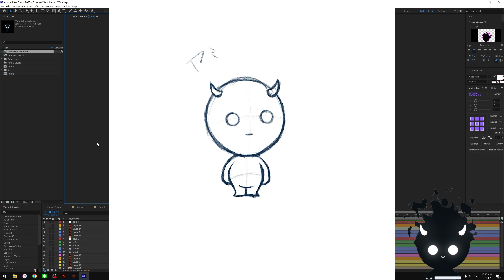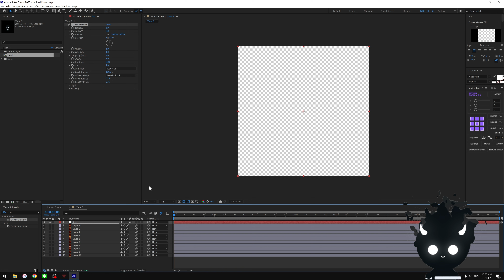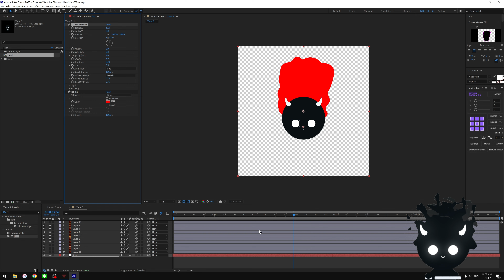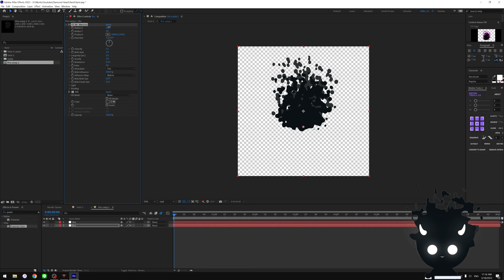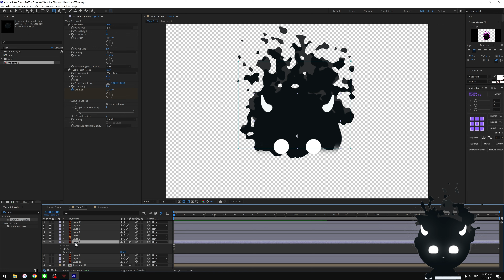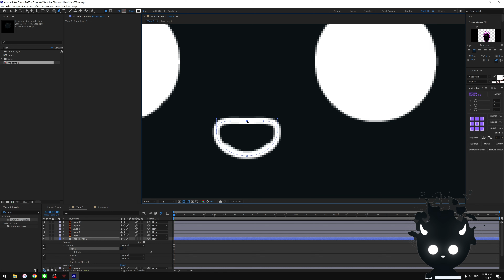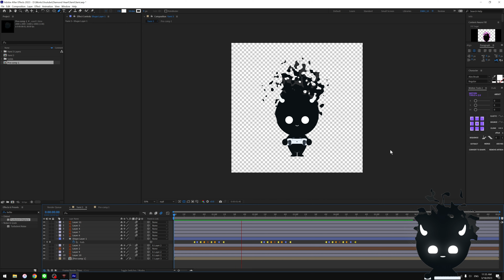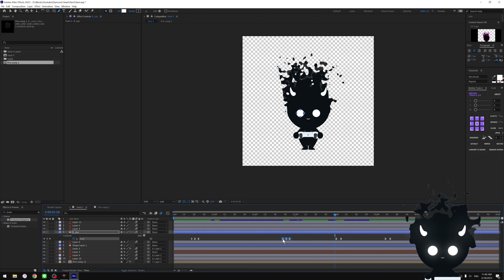สร้างแอนิเมชั่น Avatar Yami ประจำช่องน่ารัก ๆ กัน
I hope you enjoy it and hope it will inspire you.  Thank!! XD 😊